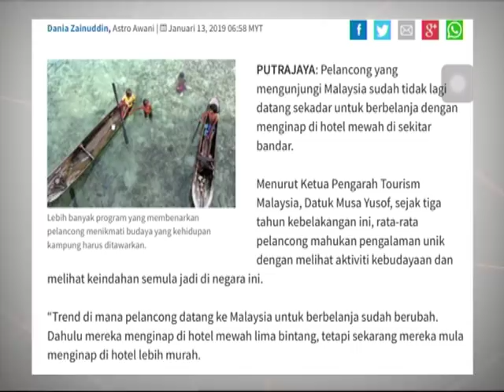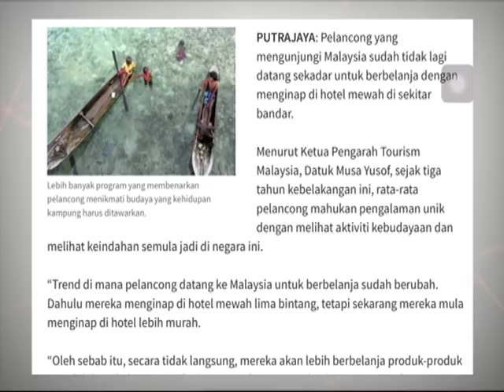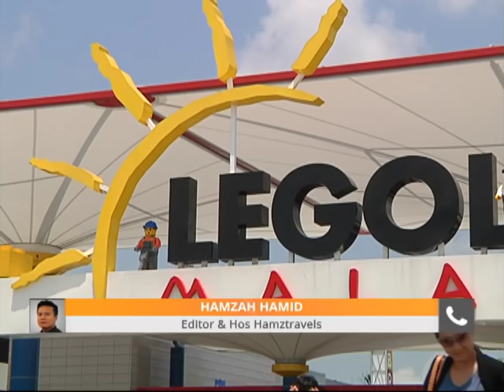Komen Tengahari 13 Jan: Malaysia perlukan produk pelancongan unik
Kupasan 15 minit berita dan isu-isu semasa, dalam dan luar negara secara ringkas dan padat dalam Komen Tengahari bersama Dzulfitri Yusop.